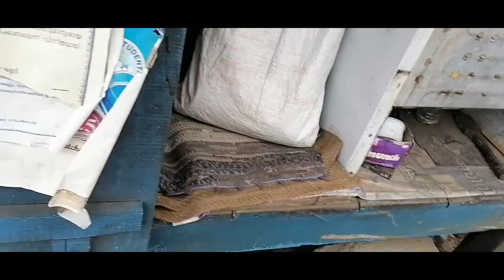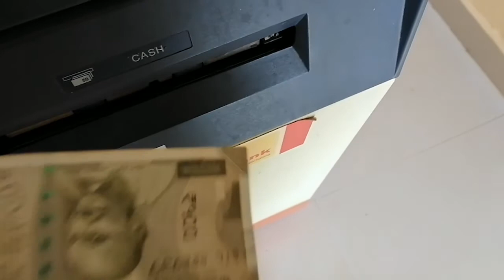മുടി വെട്ടിയപ്പോൾ ഞാൻ കുട്ടപ്പനായി 😂 ഞാൻ അവിടെ തള്ളി മറിച്ചിട്ടു 😇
Hello guys!

Shamonsha kl09😉

Ok guys!